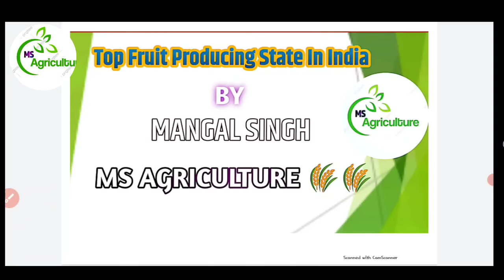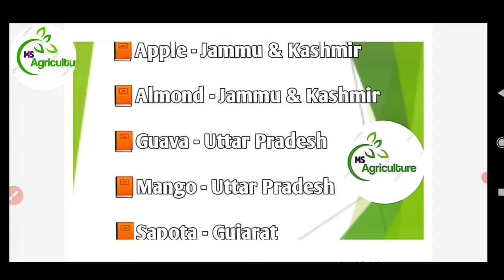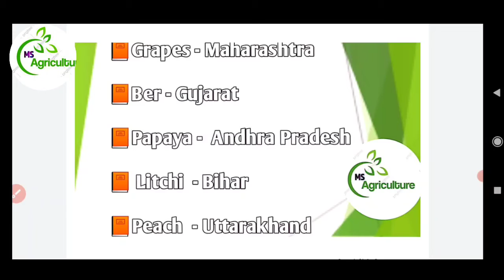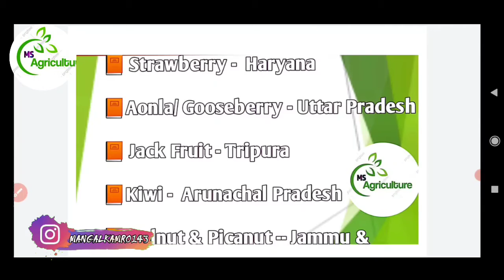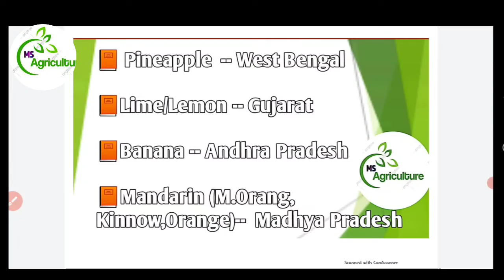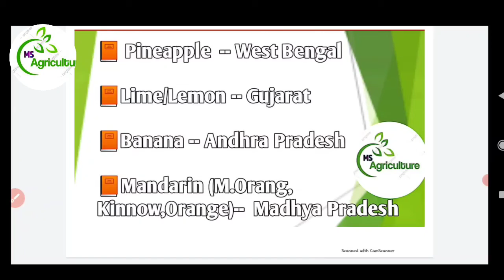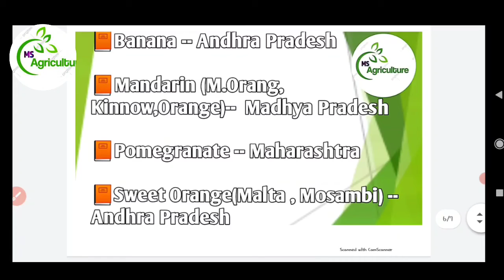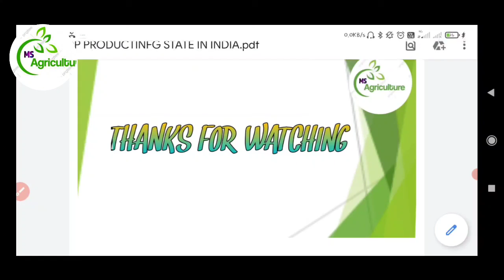TOP FRUIT PRODUCING STATE IN INDIA।।BY MS AGRICULTURE 🌾🌾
kis_rajya_me_fal_ka_utpadan adhik_hota_hai

👉👉Top Fruit Producing State In India👈👈👈

📙Apple - Jammu & Kashmir

📙Almond - Jammu & Kashmir

📙Guava - Uttar Pradesh

📙Mango - Uttar Pradesh

📙Sapota - Gujarat

📙Grapes - Maharashtra

📙Ber - Gujarat

📙Papaya -  Andhra Pradesh

📙 Litchi  - Bihar

📙Peach  - Uttarakhand

📙 Strawberry -  Haryana

📙Aonla/ Gooseberry - Uttar Pradesh

📙 Jack Fruit - Tripura

📙Kiwi -  Arunachal Pradesh

📙Walnut & Picanut -- Jammu & Kashmir

📙 Pineapple  -- West Bengal

📙Lime/Lemon -- Gujarat

📙Banana -- Andhra Pradesh

📙Mandarin (M.Orang, Kinnow,Orange)--  Madhya Pradesh

📙Pomegranate -- Maharashtra

📙Sweet Orange(Malta , Mosambi) -- Andhra Pradesh